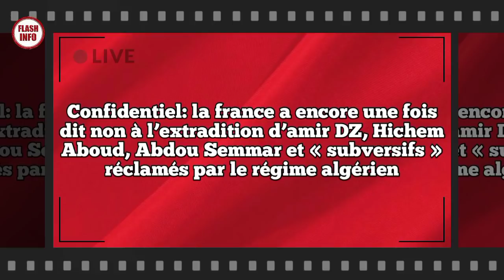Voici la nouvelle destination européene de Youcef Belaïli, Un joueur 🇲🇦 tire chapeau à l’équipe 🇩🇿 !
Coup dur pour l’équipe de Tunisie avant d’affronter l’Algérie en finale Coup Arabe.

Confidentiel: la france a encore une fois dit non à l’extradition d’amir DZ, Hichem Aboud, Abdou Semmar et « subversifs » réclamés par le régime algérien.

Voici la nouvelle destination européene de Youcef Belaïli

Incroyable ! Un joueur marocain tire chapeau à l’équipe algérienne !